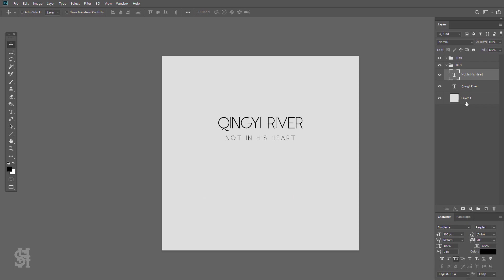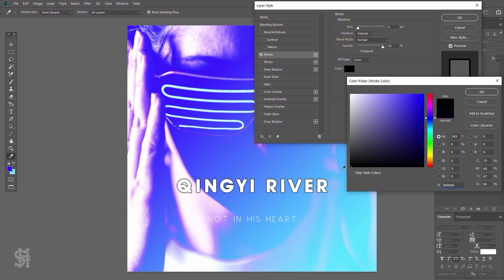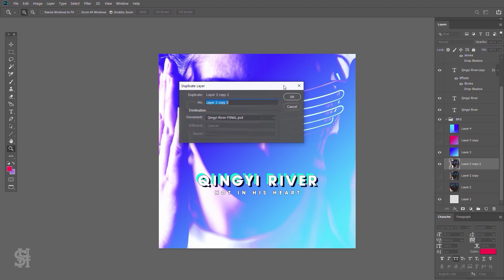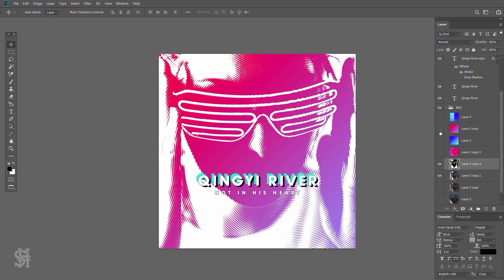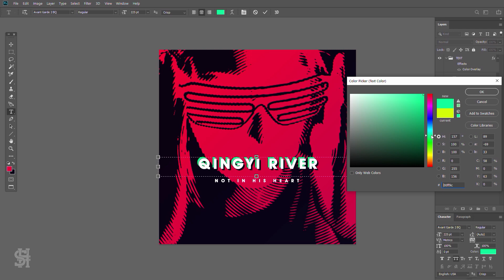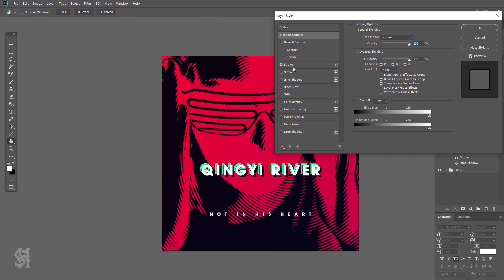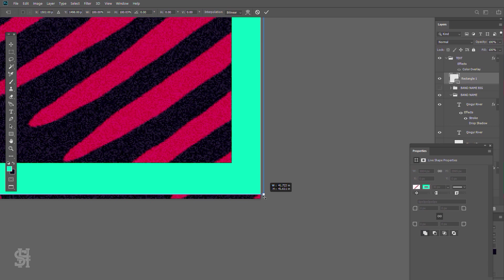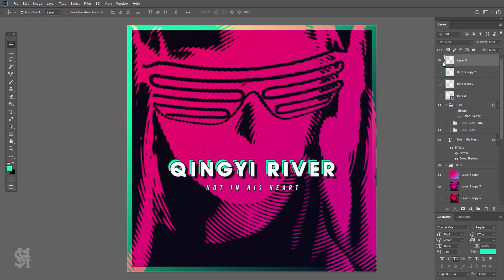Designing a Neon Halftone Album Cover in Photoshop | Speed Art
This album cover art is an experiment is using a circular halftone with bright neon colours in Photoshop. It turns out I loooove the circular halftone and want to use it everywhere now. Also, neon colours are pretty fantastic too.

If you want to make your own album art, the instructions are

~ MUSIC FROM THE YOUTUBE MUSIC LIBRARY:
Mia
Mosquito Mojito
Take You Home